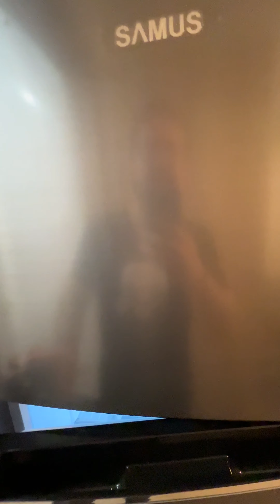Apartament 2 camere,bloc 2021,Rotar Park 2 Residence,Militari,in spate la Mc Donalds-Iuliu Maniu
330 euro
Inchiriez apartament,2 camere,bloc 2021,Rotar Park 2 Residence,Militari,in spate la Mc Donalds-Iuliu Maniu,Drumul Osiei 18-28,la 10 minute de mers pe jos de metrou Preciziei,(ATENTIE A NU SE CONFUNDA MILITARI RESIDENCE),parter inalt/10,suprafata aprox. 52 m2,decomandat.
-TOTUL NOU,PRIMA INCHIRIERE,complet mobilat si utilat Nou,Lux si Modern(g+f+p+t+um).
Dotari:
Loc de parcare acoperit la baza blocului si boxa pentru depozitare langa usa apartamentului
Balcon inchis in termopan,aer conditionat,2 televizore smart led,masina spalat vase,masina spalat rufe,plita,cuptor,hota,combina frigorifica,canapea extesnibila in living,multiple spatii de depozitare.
Chiria este de 330 euro/luna,daca se doreste si boxa pretul creste la 350 euro/luna,daca se doreste si boxa si locul de parcare pretul este de 370/luna.